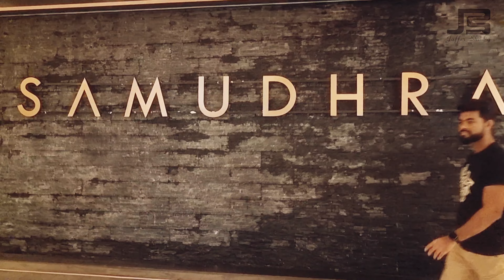Sailor's Lagoon at Marriott Hotel - Dubai Deira ⛵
Marriott Hotels & Resorts is under Marriott International based in Bethesda - Maryland - US. It was founded by J. William Marriott in 1957.  Sailor's Lagoon Restaurant is located in Marriott Hotel located in Deira - Dubai (United Arab Emirates).

Shots & Edited by JAFFER SHADIQ
Shot with Samsung S21 Ultra 5G
4K Resolution 3840 X 2160